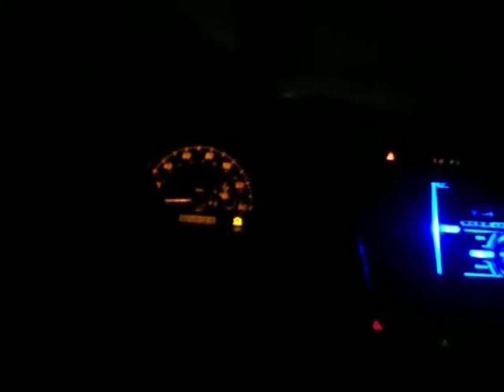i am on my way to take the little ones in for a fur cut